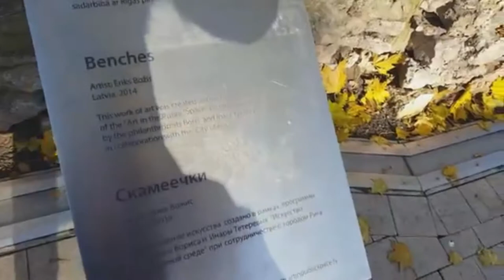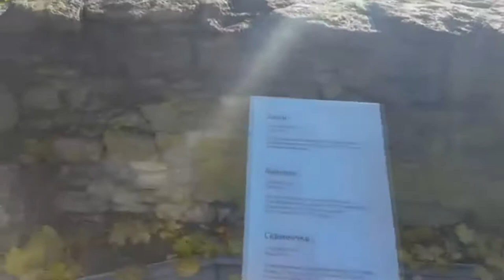29.10.2016 - Riga Bastejkalns